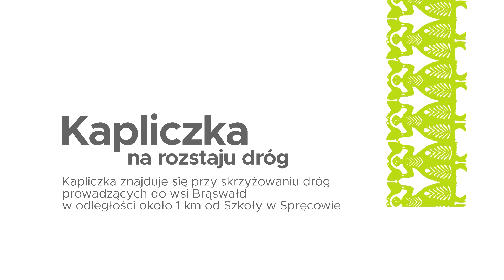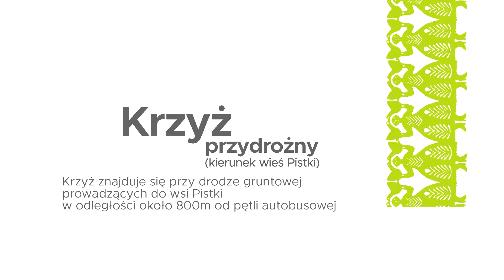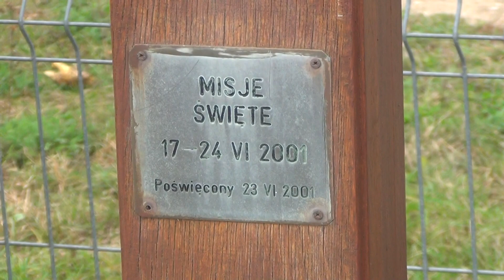Spręcowo kapliczki i krzyże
Film opowiada o kapliczkach i krzyżach znajdujących się w sołectwie Spręcowo, jest także aneksem do drugiej części folderu wydanego w ramach realizacji Projektu dofinansowanego w 2023r. z budżetu Gminy Dywity w ramach ustawy o działalności pożytku publicznego i o wolontariacie.